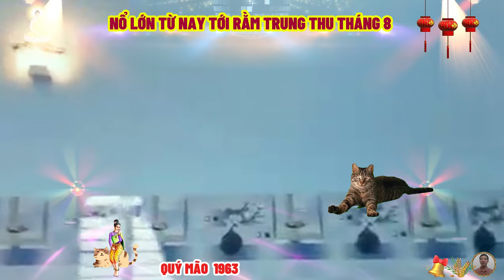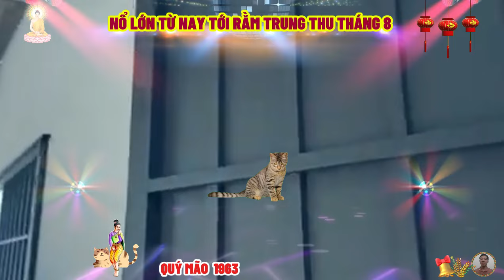🔴Đúng Tới Rằm tháng 8 âm, TUẦN VÀNG HỐT BẠC, QUÝ MÃO 1963 Phật Độ HẾT KHỔ ĐỔI ĐỜI CỰC GIÀU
quý cô bác tuổi quý mão thân mến, tin nhắn này không nói về dự báo hay thời vận gì cả, chỉ là đôi lời muốn tâm sự vậy, dặn dò vậy, để quý mão đừng vì khó quá mà sống lỗi ở điểm nào đó, hay mất trắc con người thôi à, cuối cùng vẫn là phật tại tâm, nên đôi khi thay vì hướng ra phía ngoài, thì ngồi lại và hướng vào phía trong rồi sau đó kết nối với vị phật trong tâm mình, để có được sự chữa lành nhẹ nhàng nhất có thể nhé quý mão.
 tuổi quý mão sinh năm 1963 thuộc hành kim trong ngũ hành với thiên can quý, mang tính chất của thủy, biểu trưng cho sự mềm mại, linh hoạt và sâu sắc, kết hợp với con giáp mão, biểu tượng của sự dịu dàng, tinh tế và nhạy cảm, tuổi quý mão thể hiện một sự hòa quyện tinh tế.